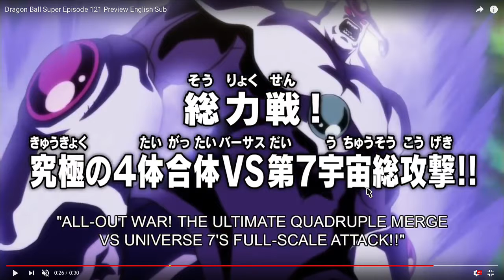Universe 3's Aniraza - The Destroyer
Universe 3's Aniraza - The Destroyer whats up today we are going to be diving head first in to a topic that has been blowing up and it is everywhere aniraza the new character that is being showcase in super and he is one of universe 3's very own and it seem that he is more than formidable so we will be talking about him and what we expect to see from him in this next upcoming episode 121 please like subscribe share and comment thank you for watching and see you next video.